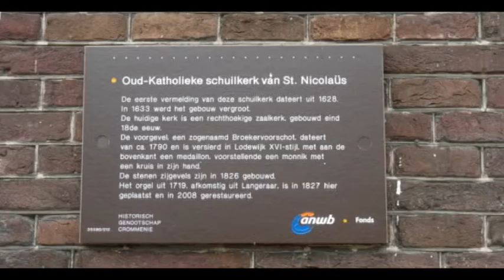Netherlands Shelter Curch St.Nicolaas Krommenie Noord-Holland Schuilkerk met Zaanse gevel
"Shelter Church Concerts" in the St.Nicolaas Church in Krommenie. Every winter are five concerts ,on Sunday afternoons. in the hidden church given by talented young musicians.  The former clandestine church St. Nicolaas has a beautiful "Zaanse" facade and is rich decorated. The States of Holland banned in 1573 openly profess the Catholic faith. There is a period of "underground" activities. The church services were held secretly in private homes. Around the year 1612 was again a Catholic priest in Krommenie and church services were held in a farmhouse. In 1633 this farm of the 'long house-dome type increases. Probably when the church in its present form arose.  Recent research has shown that the large altar painting by Thomas Willeboirts Bosschaert this time has been applied. After the restoration of the church building in 1990 found the church government, supported by the recently established Friends of the Old Catholic Church Krommenie, it makes sense to give the beautiful church building a broader cultural function. The initiative of the Church Shelters Concerts was now a fact.

Iedere winter worden er vijf concerten op zondagmiddag in de schuilkerk gegeven door talentvolle jonge musici. De voormalige schuilkerk St.Nicolaaskerk heeft een prachtig Zaanse gevel die rijk is versierd. De Staten van Holland verboden in 1573 het openlijk belijden van het katholieke geloof. Er breekt dan een periode aan van "ondergrondse" activiteiten. De kerkdiensten werden in het geheim bij particulieren thuis gehouden. Rond het jaar 1612 kreeg Krommenie weer een katholieke pastoor en werden de kerkdiensten gehouden in een boerderij.  In 1633 werd deze boerderij van het 'langhuis-stolptype' vergroot. Waarschijnlijk is toen de kerk in zijn huidige vorm ontstaan. Recent onderzoek heeft aangetoond dat het grote altaarschilderij van Thomas Willeboirts Bosschaert rond deze tijd is aangebracht.  Na de restauratie van het kerkgebouw in 1990 vond het parochiebestuur, hierbij gesteund door de inmiddels opgerichte Stichting Vrienden van de Oud-Katholieke Kerk te Krommenie, het zinvol om het fraaie kerkgebouw een bredere culturele functie te geven.  Het initiatief van de Schuilkerkconcerten Krommenie werd hiermee een feit.